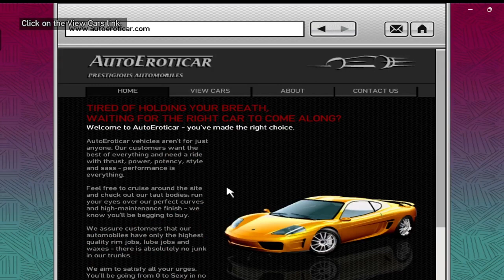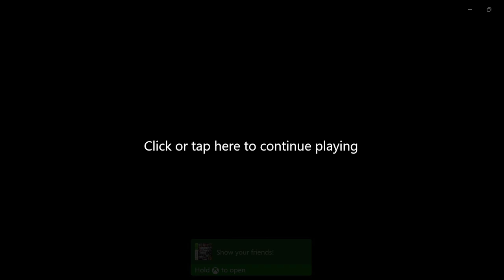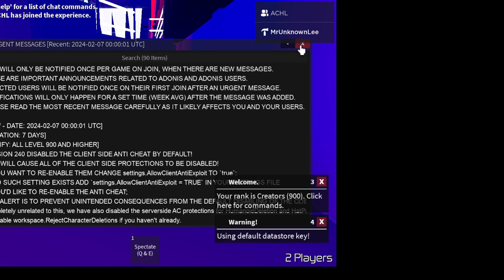FINISHING GTA 4| MDN Camp3rr !youtube